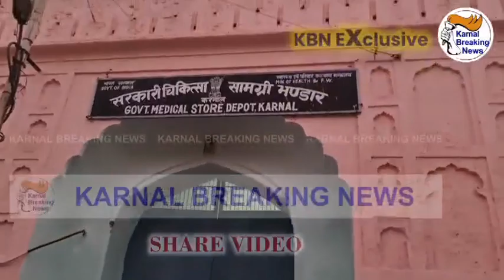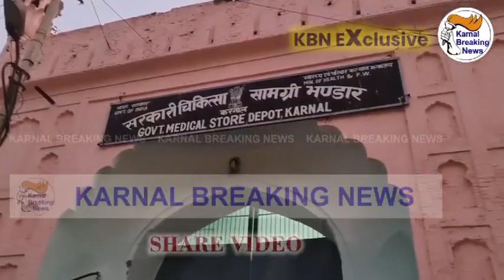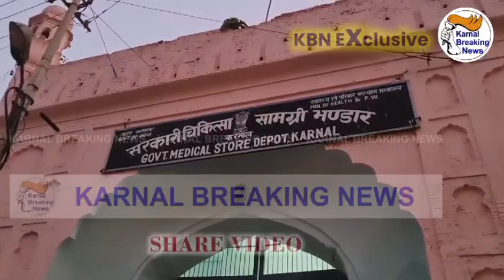करनाल कोरोना की वैक्सीन पहुंची: अलग अलग राज्यों और ज़िलों में यहां से की जाएगी वैक्सीन की सप्लाई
Live - देखें - Big News - करनाल स्टोरेज सेंटर में कोरोना की वैक्सीन पहुंची , अलग अलग राज्यों और ज़िलों में यहां से की जाएगी वैक्सीन की सप्लाई , नार्थ इंडिया का सेंटर बना हरियाणा का करनाल ,देखें Live - Share Video

16 जनवरी से शुरू होना है वैक्सीन का टीकाकरण ,करनाल को बनाया गया है वैक्सीन का मिनी हब